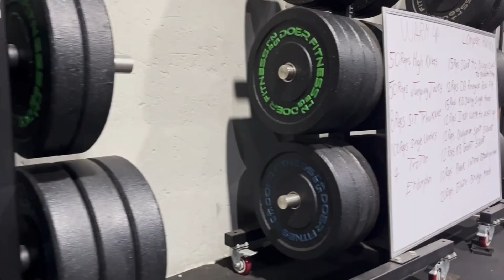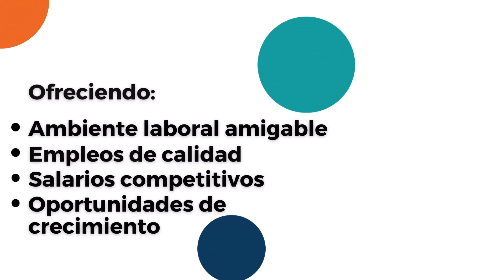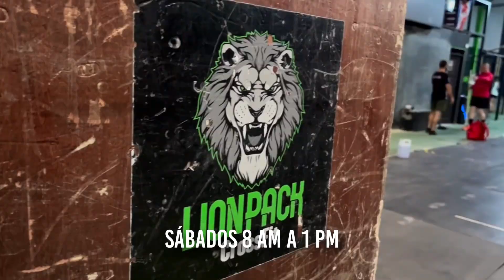RWA | After Riot: Ep.15. [03 Set, 2023]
Nuestro caster Alex Gen acompañado de nuestros comentaristas y analistas Isis Berrocal y Vic Romero.

En este episodio #14 nuestro equipo te trae un resumen de toda la acción en el ring y las historias de nuestro House of Riot el pasado 19 de agosto de 2023 realizado en Lion Pack fitness, San Francisco de Dos Ríos.

Mira nuestro FULL SHOW en la app de TDMAX y por televisión en los canales de TD+ y TD+2.

Sigue RWA en Youtube para más Lucha Libre.

Si disfrutaste este vídeo dale me gusta 👍🏼 no olvides suscribirte al canal 🔴 y activar las notificaciones 🔔 para que no te pierdas nuestras historias, contenido exclusivo y por supuesto la acción de la mejor Lucha Libre de Costa Rica.🇨🇷